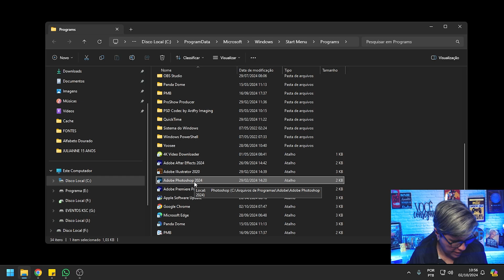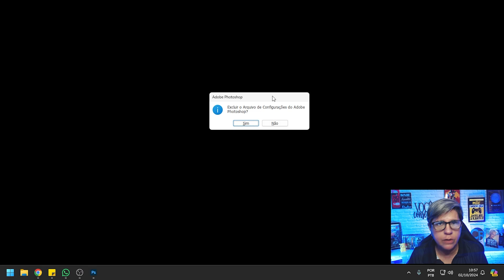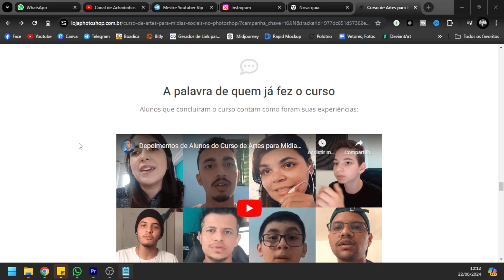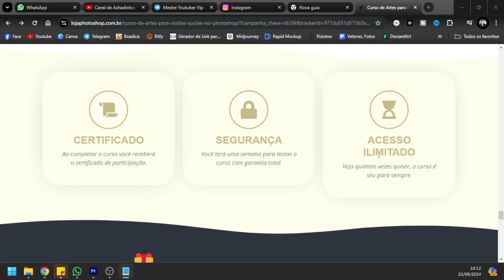COMO RESETAR O PHOTOSHOP PARA ACABAR COM ERROS| E FICAR com as CONFIGURAÇÕES originais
Como redefinir o Photoshop para corrigir erros e retornar às configurações padrão

Se você estiver encontrando erros ou problemas de desempenho no Adobe Photoshop, redefinir o programa para suas configurações originais geralmente pode resolver o problema. Esse processo restaura as preferências padrão, as configurações da ferramenta e o layout do espaço de trabalho, o que pode resolver falhas causadas por arquivos corrompidos ou configurações personalizadas. Aqui está um guia rápido sobre como redefinir o Photoshop:

Ao reabri-lo, mantenha pressionado Ctrl + Alt + Shift(Windows) ou Command + Option + Shift(Mac).

Bem-vindo ao Canal Claudia Rodrigues Dicas e Tutoriais - Seu Guia para o Mundo Adobe!

📺 Sobre o Canal:
Aqui, você encontrará tutoriais de programas da Adobe Photoshop, Premiere, Proshow Producer dicas para iniciantes e muito mais. Nosso objetivo é ajudar você a dominar as ferramentas criativas e aprimorar suas habilidades em design gráfico e edição de imagem.

🙌 Como Apoiar o Canal:
Nossos vídeos são sempre gratuitos, mas se você deseja mostrar seu apoio, é muito fácil! Basta clicar no botão "VALEU DEMAIS" (os três pontinhos ao lado) e escolher a quantia que você deseja contribuir. Seu nome será destacado nos comentários como um incentivador do canal!

Obrigado por fazer parte da nossa comunidade! Seja bem-vindo e aproveite o conteúdo.
Se tiver alguma dúvida ou sugestão, não hesite em nos contatar. Estamos aqui para ajudar você a se tornar um mestre nos programas da Adobe!

Ao redefinir o Photoshop, você pode resolver muitos erros comuns e melhorar o desempenho, especialmente após atualizações ou personalização extensiva. Esteja ciente de que isso apagará todas as suas configurações personalizadas, então é recomendado fazer backup de quaisquer predefinições essenciais antes de prosseguir.